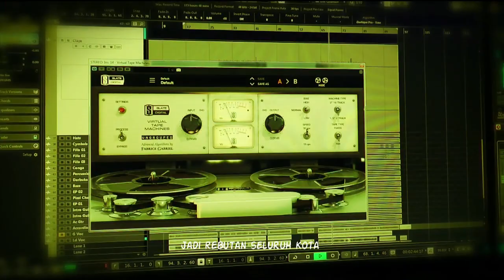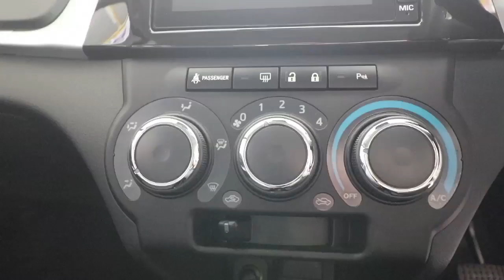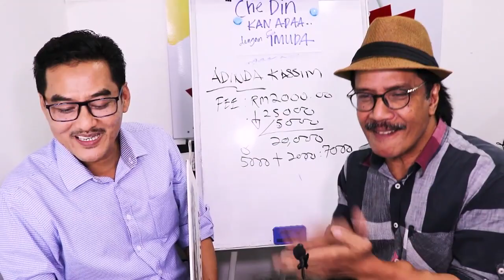Pengalaman lepas jadi pengajaran: Cik Nadia puashati beli BEZZA AV BARU dengan CDKA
Pengalaman yang lepas menyebabkan sakitnya tutttt di💔.Mujur ada insan seperti CDKA yang bermurah hati buat rancangan,..bagi info mengenai pembelian dan pembiayaan kereta.
Atuk dan ibu rekomen CDKA kepada Cik Nadia. Alhamdullilah, semuanya mudah, telus dan berjalan lancar.. dia berpuashati.

CIK NADIA MEMBELI PERODUA BEZZA 1.3 AV BAHARU DENGAN CHE DIN KAN ADA.

✅IC BOTHSIDE
✅LESEN BOTHSIDE

Sebarang kemusykilan,
sila hubungi